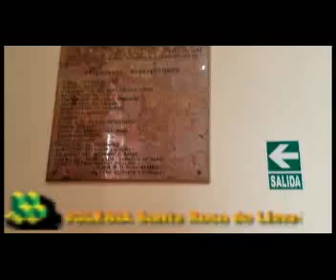IGLESIA Santa Rosa de Lima 2